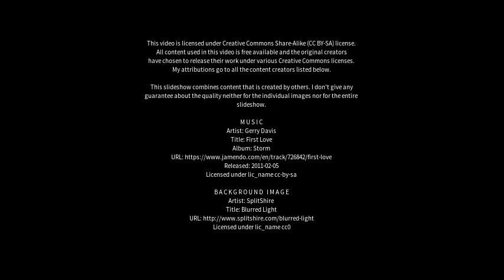Best places to visit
Best places to visit - Orbassano (Italy) Best places to visit - Slideshows from all over the world - City trips, nature pictures, etc.